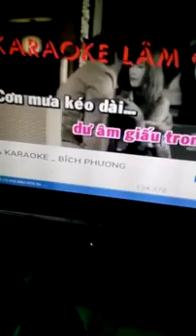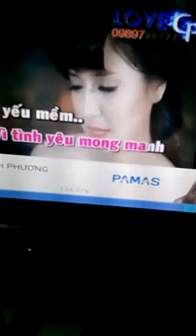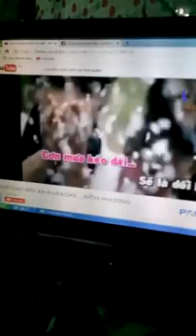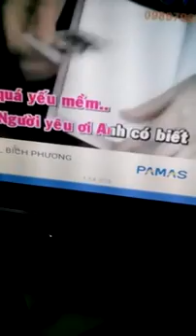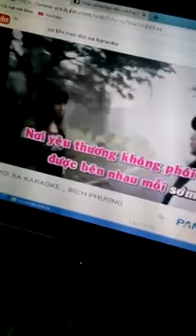có khi nào rời xa cover Thanh Nhàn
hát không hay nhưng lại hay hát